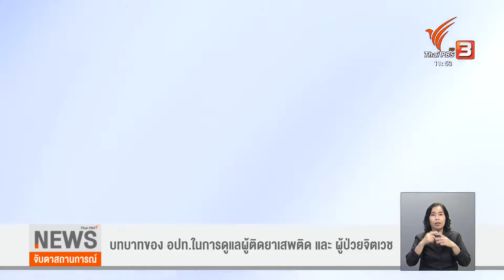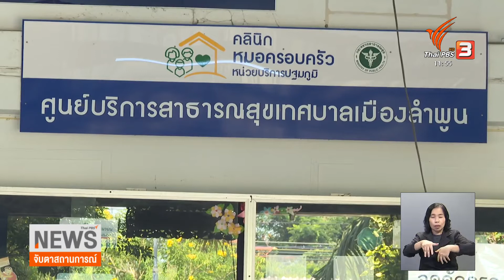บทบาทของ อปท.ในการดูแลผู้ติดยาเสพติด และ ผู้ป่วยจิตเวช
จังหวัดลำพูน ถือเป็นจังหวัดที่มีผู้ฆ่าตัวตายมากเป็นอันดับต้นๆของประเทศ ซึ่งสาเหตุหลักมาจากปัญหาครอบครัว เรื่องส่วนตัวและการใช้ยาเสพติด
เทศบาลเมืองลำพูน ซึ่งมีบทบาทในดูแลใช้ชิดพื้นที่ จึงให้กองการแพทย์ ซึ่งมีคลินิกชุมชน คอยดูแลติดตามกลุ่มเสี่ยงและบำบัดผู้ติดยา เพื่อป้องกันเหตุรุนแรงที่จะเกิดขึ้น